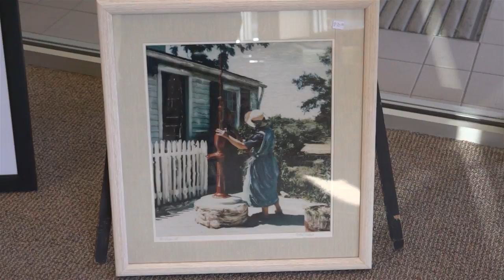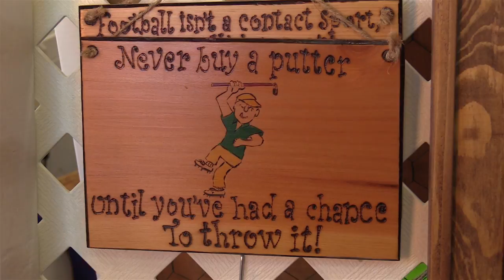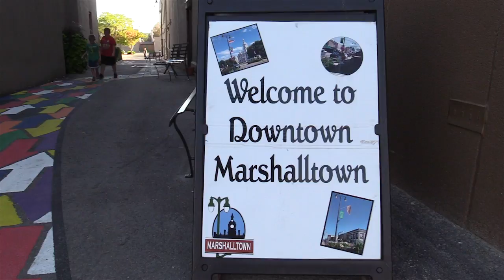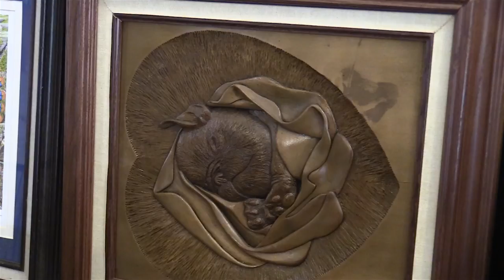Art Walk 2017